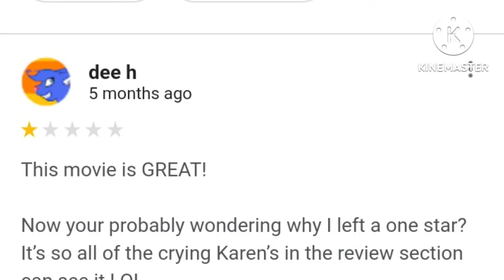The reason why I dont like turning red